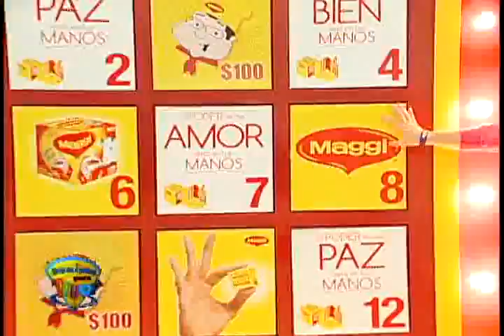PROMO DPTO2 03 11 2013